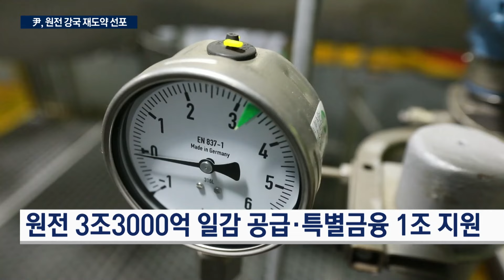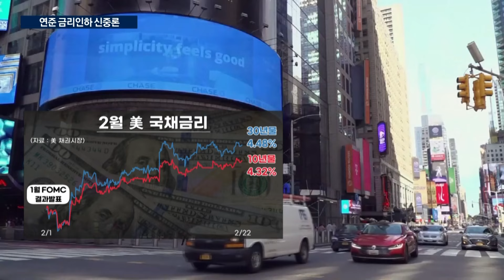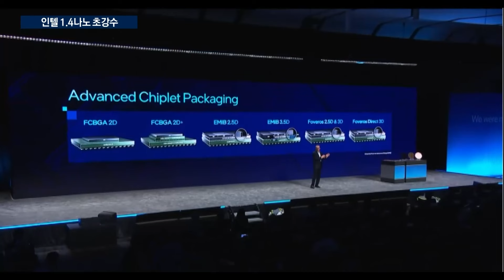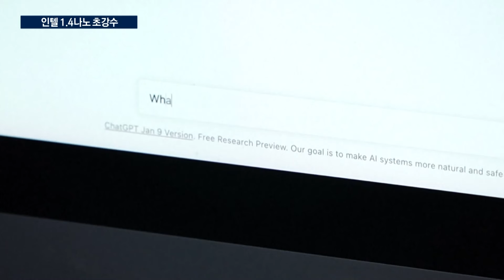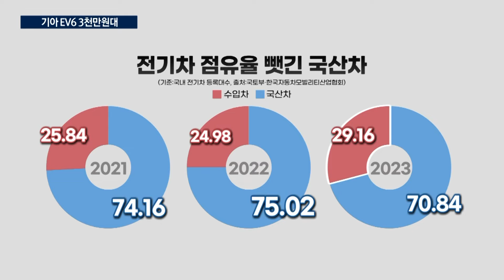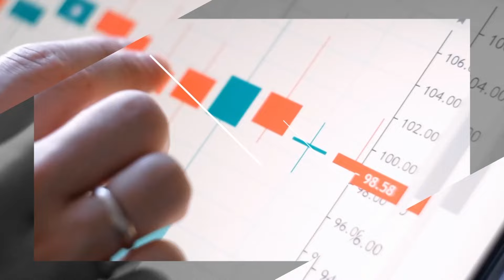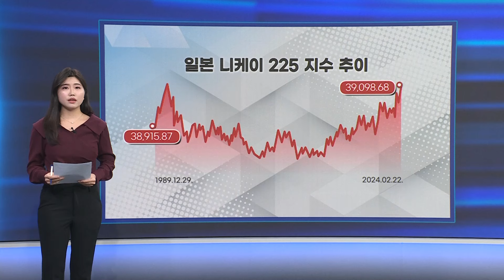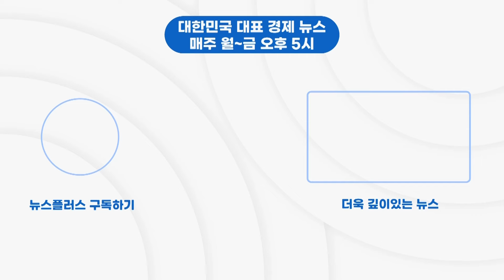한국경제TV 뉴스플러스 02월 22일 [전체 다시보기]